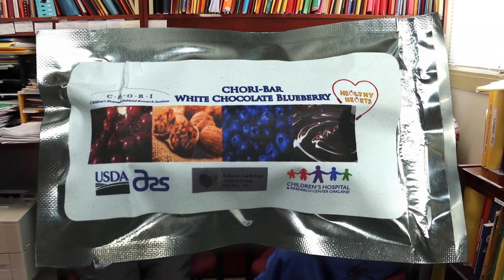Dr. Bruce Ames Talks CHORI-Bar Weight Loss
See the more in-depth interview of Dr. Bruce Ames where he goes into longevity vitamins, triage theory, micronutrients, and more

Dr. Rhonda Patrick speaks with Dr. Bruce Ames, about a micronutrient- and fiber-dense nutrition bar (referred to as the CHORI bar) that was developed in the Ames laboratory. The bar was formulated to be moderate in calories (107 kcal/≈25 g bar), but nutrient dense, with a polyphenolic-rich matrix of fruit, walnuts, and non-alkali-processed dark chocolate, supplemental vitamins, minerals, docosahexaenoic acid (DHA), a blend of insoluble and soluble fibers, protein, and glutamine. Most vitamins and minerals are present in amounts representing 10 to 50% of their corresponding recommended daily allowance (RDA) per bar; with the exceptions of vitamin D and vitamin C (both added above 50% RDA). The goal was not to meet the RDA in every case but to complement standard dietary intakes by consumption of 2 bars each day. People that ate the bar were told not to change their diets but just to eat the bars on top of their normal diet.

Lean people that ate the CHORI bar twice a day were able to raise HDL, lower homocysteine, and raise glutathione in just two weeks. Overweight/obese people with low inflammation that ate the bar showed weight loss after 8 weeks, raised their HDL, lowered triglycerides and small LDL particles, and improved insulin sensitivity. Overweight/obese people that had high inflammation were able to lower their inflammation after 2 weeks of eating the bar and raise their HDL after 8 weeks.